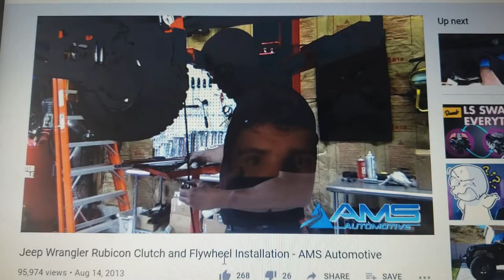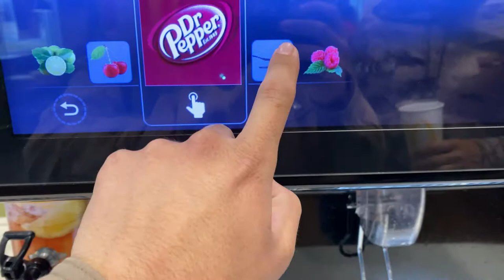I'm 19 now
Well, guys. It's official I am now 19 and I know I've been behind these last few months so here we are! followup on everything!!